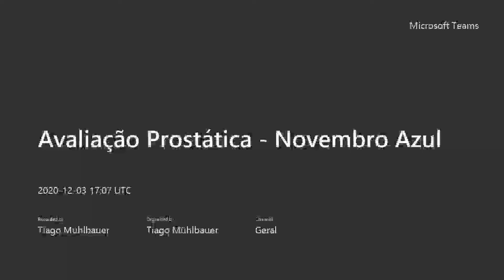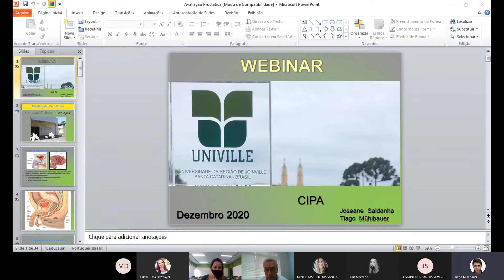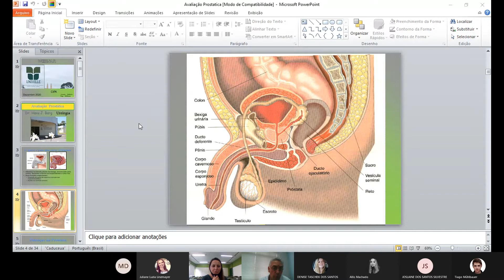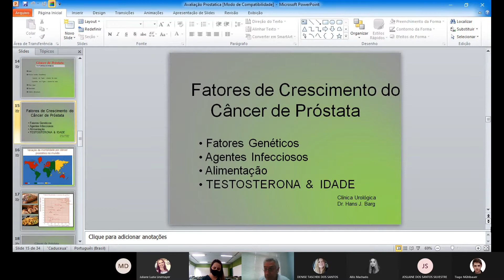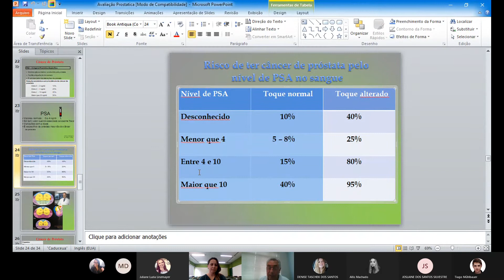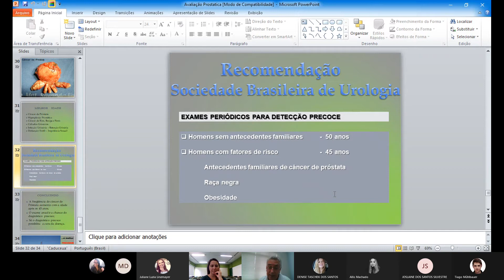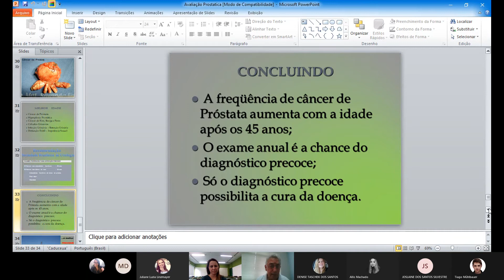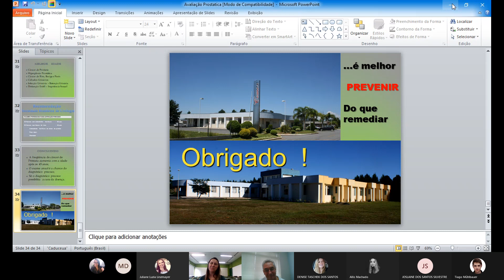Novembro Azul: Palestra com Dr Hans Barg, médico urologista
Como objetivo de conscientizar, esclarecer dúvidas e desmitificar questões envolvendo diagnóstico do câncer de próstata, a Cipa traz a  palestra com o Dr Hans Barg, médico urologista.

Lembre-se, a única forma de garantir a cura do câncer de próstata é o diagnóstico precoce. 💙💙💙